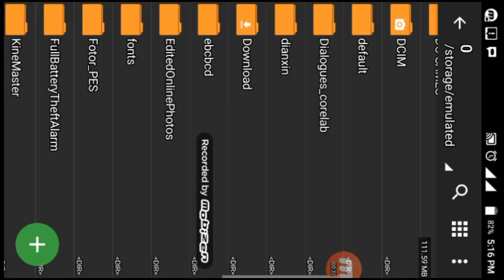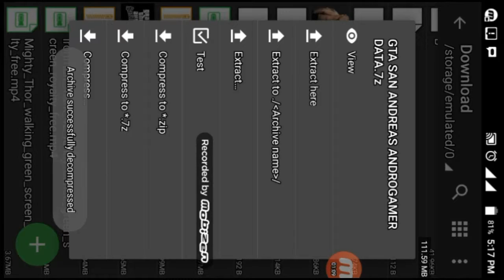How to download highly compressed GTA San Andrea on android // latest update 2018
Hello guys in this video I will give you highly compressed GTA San Andrea game for android